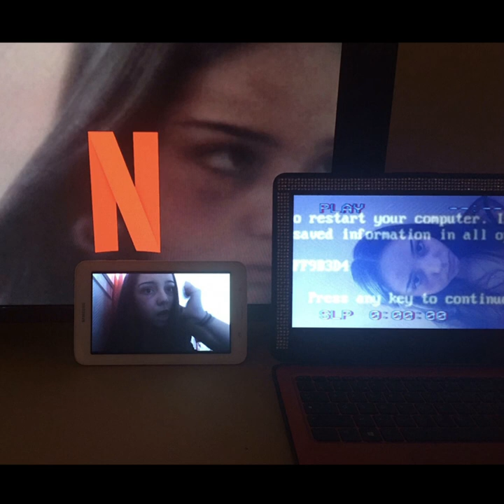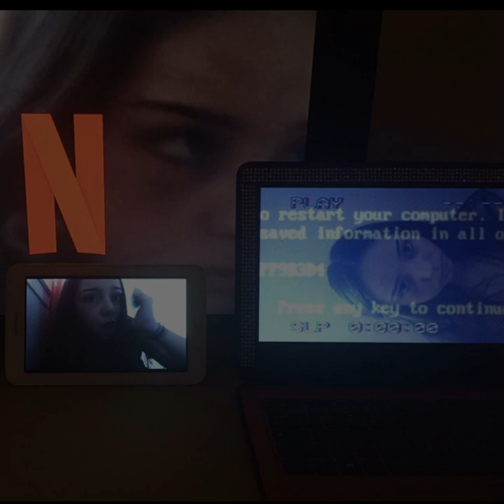ALTÉRITÉS Lycée Gabriel Fauré à Foix 09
Vidéo tirée du CD du projet ALTÉRITÉS du Lycée Gabriel Fauré à Foix 09.

Ce CD a été conçu dans le cadre du Projet Avenir 2021
de la Région Toulouse Occitanie.
Il fait suite à l’exposition « Altérité(s) » qui a eu lieu de Février à Mai 2021
au Lycée Gabriel Fauré à Foix (09), grâce au concours de l’association
La Galerie 09 et de La Biz’Art’ rit.
Nos remerciements vont à Séverine Galus, photographe qui a exposé
la série « Drôle de Dames » dont est extraite l’image de la première de
couverture de ce CD.
Merci à tous les élèves qui ont participé à ce projet :
1° et T° EDS Arts Plastiques, T° EDS Littérature Humanité Philosophie,
1° STMG Espagnol, 2° option Occitan et 1° LV2 Occitan.
Merci aux professeurs encadrants :
Muriel Batbie Castell, occitan - Nathalie Garcia, documentaliste -
Michèle Ginoulhiac, arts plastiques - Manuel Meïer, arts plastiques -
Delphine Nolent, espagnol - Béatrice Schultz Gaben, Littérature

Prise de son/mixage/mastering : Mathias Reig
Habillage sonore/M.A.O. : Ismaèl Gautier (SMØL)
Conception graphique & montage vidéo : Patrick Robinet (studio du château, Montaillou)
Illustrations /
Couverture CD : Séverine Galus, Julie Plé
Livret (dans l’ordre d’apparition) : Nino Ladou, Maud Bedrossiantz,
Shelsea Mazenou, Anna-Cerise Couderc, Valentina Baix, Pauline Mur-Bonnefoy,
Louna Tosi-Carbonell, Lou Bouvant, Mériadec Jault (polyptyque), Clément Ventura,
Emma Lorente, Nessa Bernard, Sarah Loze, Julie Plé, Flavie Diaz,
Ching-Chen Chen, Ophélie Dubois (diptyque), Fiona Bigou (diptyque),
Pauline Mur-Bonnefoy.
Voix /
Floriane Anglade-Delrieu (16, 48), Karima Akhmal (48), Maelys Barbat (16, 48),
Muriel Batbie (30, 32, 48), Quentin Bourgeret (1, 43), Laurent Castaing (2,8),
Guilhem Coulon (24), Enzo Delrieu (6, 8, 20), Alicien Derrien (33, 37)
Clément Fabre-Audoubert (22, 31), Oumayma Fadili (17, 35), Samira
Fakhoury-Nourine (13, 48), Gauvain Garaud (13, 48), Myriam Gicquel (12, 39),
Elodie Gimenez (9, 27), Romain Isaac (14, 41), Sylvain Lauth (28), Chloé Leroy (10),
Delphine Nolent (5, 45), Pierre Parodi (4, 6, 11, 23, 29, 36), Nadia Rallon (3, 21),
Alyssa Roche (32, 34, 42) Elisa Senesse-Berdot (23, 25, 29, 38, 44, 46),
Emma Serrano (15), Coline Soares (48), Anna Sorli (7, 19),
Kassandra Vanmarcke (20, 40), Clément Ventura (18, 34, 42), Léa Vigneaux (26)
Titre – Auteur /
1 - En el mundo hay, Yvan Houles 608*
2 - La diversitat, Laurent Castaing 607, Kassandra Vanmarcke 601
3 - Mon bel idéal , d’après Emma Goldman ( 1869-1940)
4 - La lenga es al servici dels òmes, Pierre Parodi 507
5 - Pienso, Léo Richard 608
6 - Lo mond es bèl, Sam Abadie 507- Enzo Delrieu 607
7 - Je n'aurai jamais honte d'être noire, T° HLP d’après J.Baker (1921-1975)
8 - Poema a mon fraire blanc, Léopold Senghor (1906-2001)
    “Poème à mon frère blanc” trad. en occitan par les élèves de 2nde et 1ère
 9 - Los mismos, Elodie Gimenez 608
10 - Je voyais passer le bus chaque jour, T° HLP d’après Rosa Parks(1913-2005)
11 - Lo pintre del mond, Lauryne Fages, Pierre Parodi 507
12 - Existen, Myriam Gicquel 608
13 - Are you my brother , Robert Lafont, “D'òmes de tota mena”, 1957
14 - Mi amigo, Romain Isaac, 608
15 - Nzimga, T° HLP d’après Pénélope Bagieu (1982-)
16 - Totas las lengas, Sylvain Chabaud “Les îles infinies”, 2012
17 - No te preocupes, Oumayma Fadili 608
18 - Non pas faire de motons, Alyssa Roche 601
19 -  Paroles d'Agnocide, T° HLP d’après Agnocide, IV avant J.C
20 - Las femnas an fait la guèrra amb los mots, Enzo Delrieu 607
21 - Ne débarrassez pas la table, T° HLP d’après Coco Chanel (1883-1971)
22 - Tú sabes, ¡entonces lánzate!, Clément Fabre-Audoubert 608
23 - L'òme e la femna son egals, Sima Fakhoury-Nourine 507
24 - Déclaration des droits de la femme et de la citoyenne, art.1,
        Olympe de Gouges, 1791.
25 - La diferéncia es que n'i a pas, Tristan Billières 507
26 - Soyez donc sur le qui-vive, T° HLP d’après Gisèle Halimi (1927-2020)
27 - En el mundo, Camille Balicco 608
28 - La femme a le droit, T° HLP d’après Olympe de Gouges, (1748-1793)
29 - La paur dels autres, Marielle Grau, Matt Casals 507
30 - Naziq Al Abid, Lila Bergon 701
31 - Aguanta, Thibault Jaumain 608
32 - L'amor a pas de genre, Clément Ventura 601
33 - Ser diferente, Célia Kiss 608
34 - Los genres, Alyssa Roche, Clément Ventura 601
35 - Diferencia, Udaut Bonmati 608
36 - Balha-me una ròsa blanca, Amine El Yacoubi 507
37 - Naciste, Alicia Derrien 608
38 - La mixitat enriquís , Elisa Senesse-Berdot 503
39 - Piensas , Sabrina Hammouche 608
40 - La natura a en òdi.. , Kassandra Vanmarcke 601
41 - Amar, Noélia Garcia 608
42 - Fraternitat, Antoine Bigot, extrait du poème “Fraternitat”, 1853
43 - ¿Por qué?, Léo Civéra 608
44 - Los òmes se son entretuats , Pierre Parodi 503
45 - El Otro, Elisa Araud 608
46 - Un còp èra, Elisa Senesse-Berdot 503
47 - Illustration sonore
48 - Novè dau migrant, Guy Mathieu “Noël du migrant”, 2018